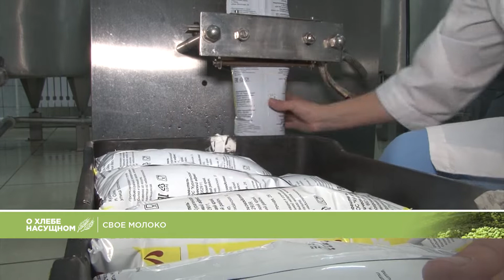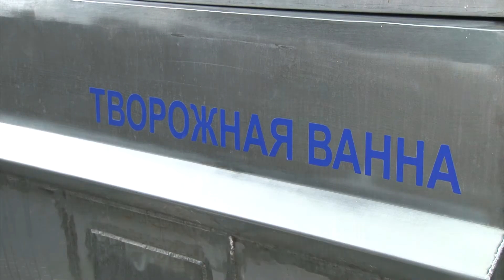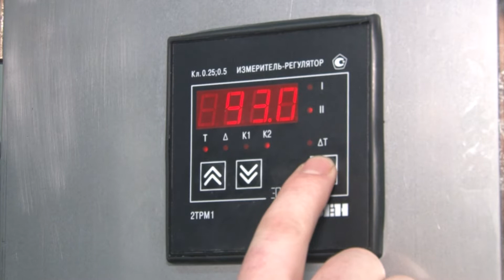О хлебе насущном от 20.03.20